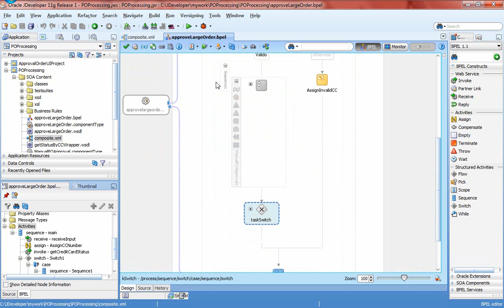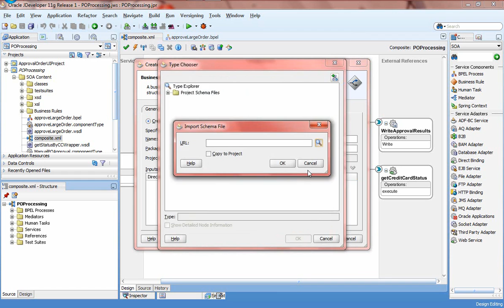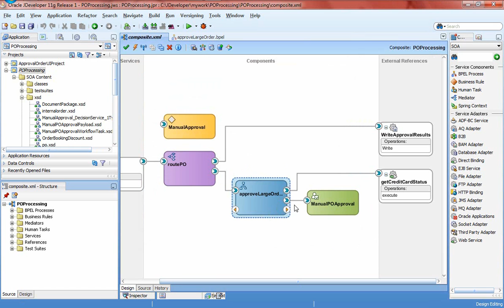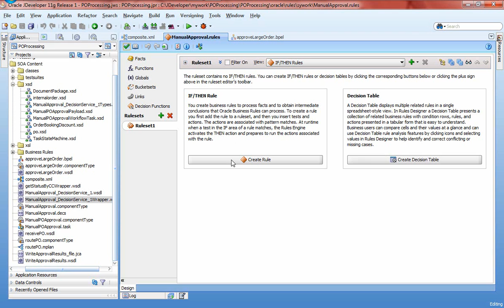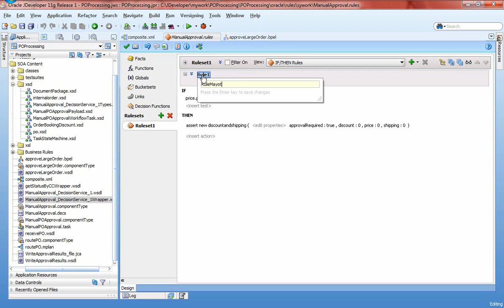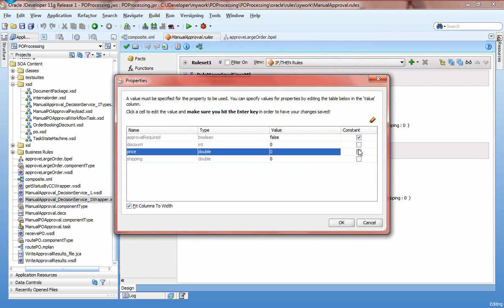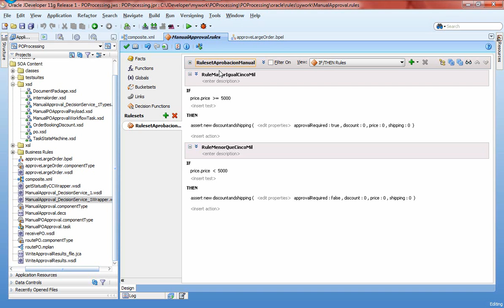Tutorial SOA Suite 5 - BPEL Business Rules (Parte 1 de 3).wmv